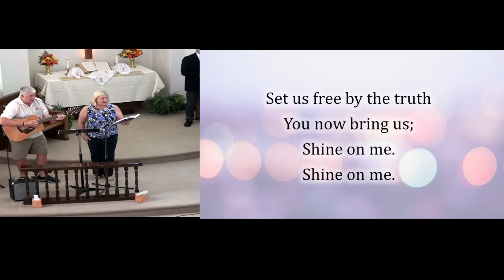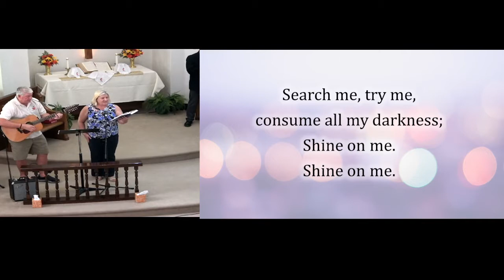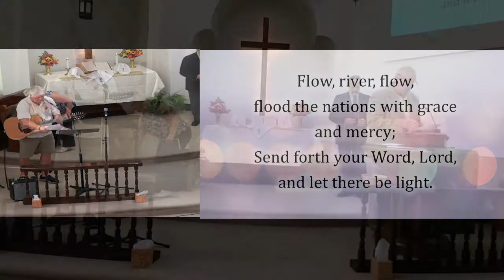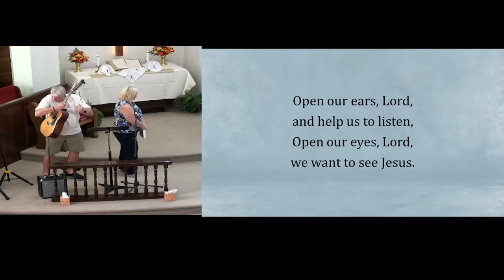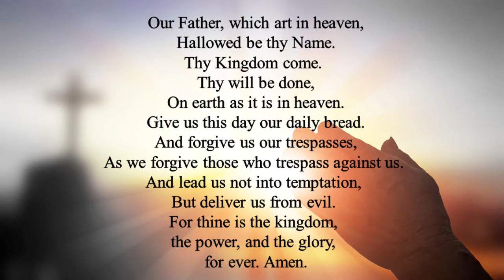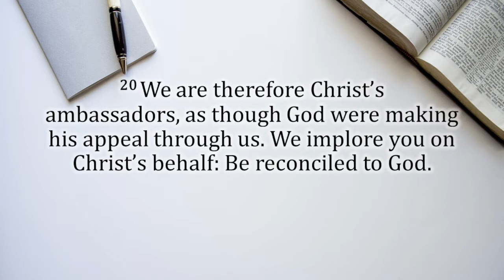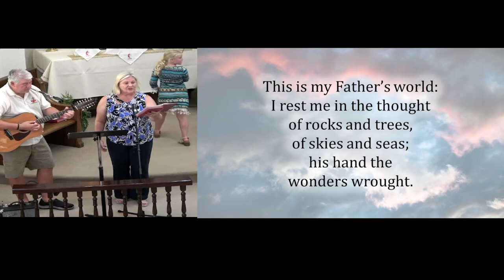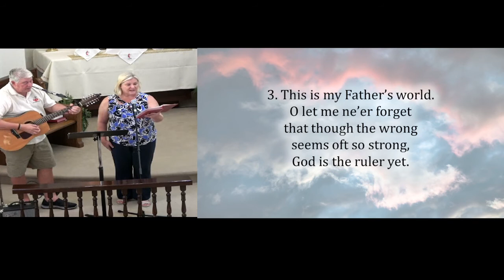September 12th Worship Service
The message today, "Consumer or Committed"  is delivered by Dr. Jeff Myers